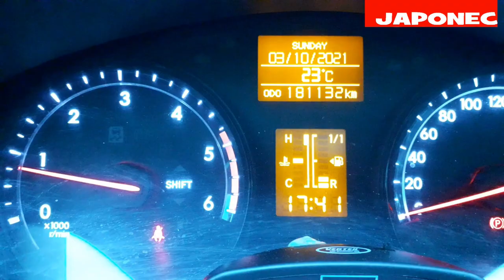Toyota brake warning light while drive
first step check brake fluid lvl